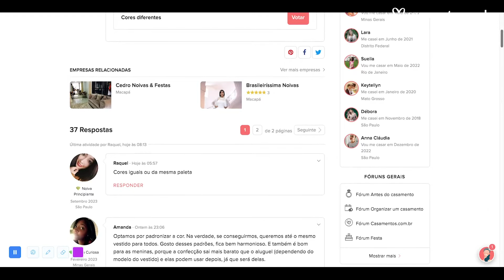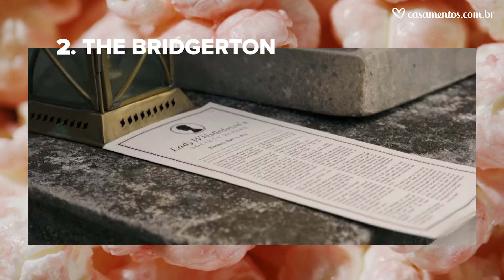5 séries para ver bem juntinhos 🍿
Propomos as 5 séries mais comentadas na comunidade Casamentos.com.br para assistir bem juntinhos. Se sozinha já é difícil decidir que série assistir, imagine chegar a um acordo entre o casal, por isso, facilitamos as coisas para vocês. E, então, qual vão escolher?